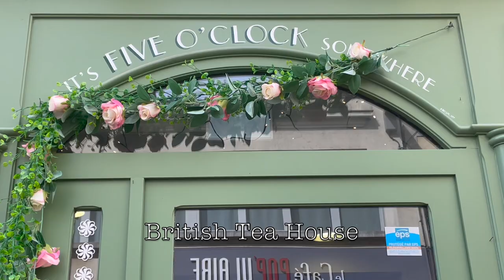Life in Rennes!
Follow along with  @tracycao8110  as she shows you her life in Rennes